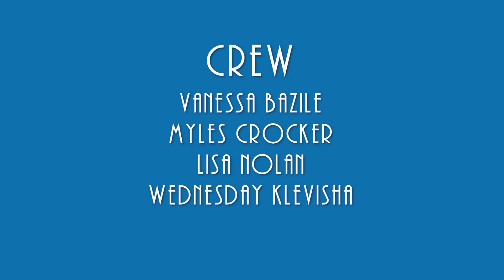Handmaid Art | Arthur Terembula on Country Blues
In this episode, we talk to country blues interpreter Arthur Terembula about blues music, conveying the historical significance of its originators and his hopes for the emergence of more blues players down the line.